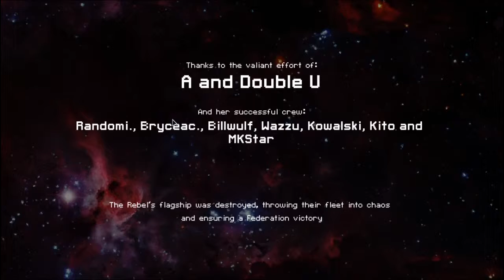Faster Than Light :: Week 7 - Day 7 :: Lanius Cruiser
Let's Play Faster Than Light :: Week 7 - Day 7 :: Lanius Cruiser

Youtuber's featured in this run.

This is my weekly FTL play through. Each run begins on Sunday and goes until I die. On Sunday I play through sectors 1 and 2, with sectors 3-8 posted Monday through Saturday. Each full run is recorded in one sitting, so if you have any suggestions or recommendations I won't be able to implement them until the following run.

In FTL you experience the atmosphere of running a spaceship trying to save the galaxy. It's a dangerous mission, with every encounter presenting a unique challenge with multiple solutions. What will you do if a heavy missile barrage shuts down your shields? Reroute all power to the engines in an attempt to escape, power up additional weapons to blow your enemy out of the sky, or take the fight to them with a boarding party? This "spaceship simulation roguelike-like" allows you to take your ship and crew on an adventure through a randomly generated galaxy filled with glory and bitter defeat.